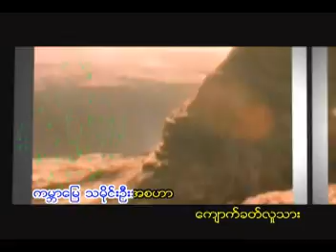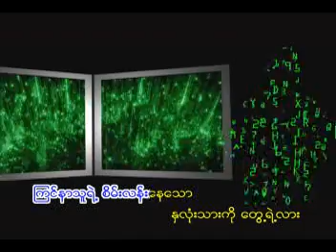Nayt Thit Myar A Kyaung - A Nge